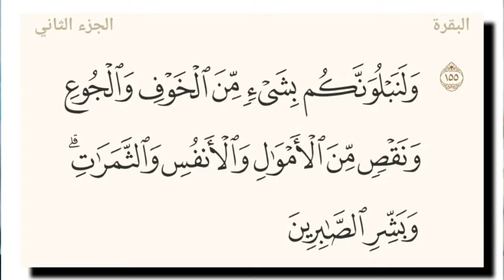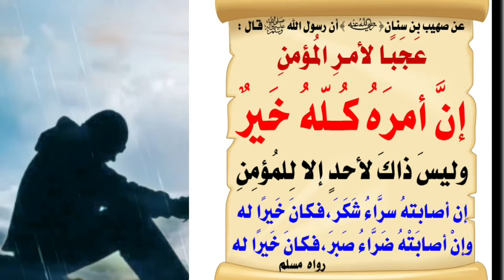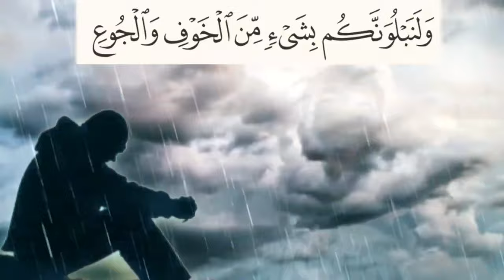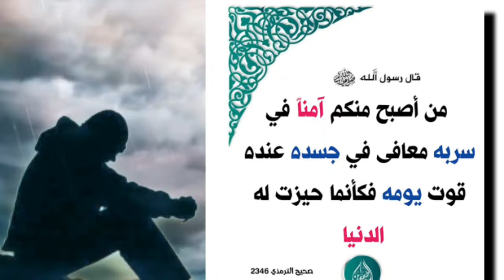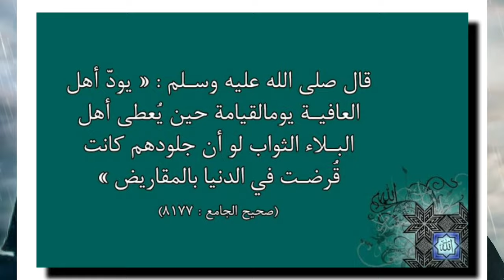تفسير سورة البقرة ١٥٥: ولنبلونكم بشيء من الخوف والجوع ونقص من الأموال والأنفس والثمرات وبشر الصابرين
التفسير الميسر : ولنختبرنكم بشيء يسير من الخوف، ومن الجوع، وبنقص من الأموال بتعسر الحصول عليها، أو ذهابها، ومن الأنفس: بالموت أو الشهادة في سبيل الله، وبنقص من ثمرات النخيل والأعناب والحبوب، بقلَّة ناتجها أو فسادها. وبشِّر -أيها النبي- الصابرين على هذا وأمثاله بما يفرحهم ويَسُرُّهم من حسن العاقبة في الدنيا والآخرة.

السعدى : وَلَنَبْلُوَنَّكُم بِشَيْءٍ مِّنَ الْخَوْفِ وَالْجُوعِ وَنَقْصٍ مِّنَ الْأَمْوَالِ وَالْأَنفُسِ وَالثَّمَرَاتِ ۗ وَبَشِّرِ الصَّابِرِينَ
أخبر تعالى أنه لا بد أن يبتلي عباده بالمحن, ليتبين الصادق من الكاذب, والجازع من الصابر, وهذه سنته تعالى في عباده؛ لأن السراء لو استمرت لأهل الإيمان, ولم يحصل معها محنة, لحصل الاختلاط الذي هو فساد, وحكمة الله تقتضي تمييز أهل الخير من أهل الشر. هذه فائدة المحن, لا إزالة ما مع المؤمنين من الإيمان, ولا ردهم عن دينهم, فما كان الله ليضيع إيمان المؤمنين، فأخبر في هذه الآية أنه سيبتلي عباده { بِشَيْءٍ مِنَ الْخَوْفِ } من الأعداء { وَالْجُوعِ } أي: بشيء يسير منهما؛ لأنه لو ابتلاهم بالخوف كله, أو الجوع, لهلكوا, والمحن تمحص لا تهلك. { وَنَقْصٍ مِنَ الْأَمْوَالِ } وهذا يشمل جميع النقص المعتري للأموال من جوائح سماوية, وغرق, وضياع, وأخذ الظلمة للأموال من الملوك الظلمة, وقطاع الطريق وغير ذلك. { وَالْأَنْفُسِ } أي: ذهاب الأحباب من الأولاد, والأقارب, والأصحاب, ومن أنواع الأمراض في بدن العبد, أو بدن من يحبه، { وَالثَّمَرَاتِ } أي: الحبوب, وثمار النخيل, والأشجار كلها, والخضر ببرد, أو برد, أو حرق, أو آفة سماوية, من جراد ونحوه. فهذه الأمور, لا بد أن تقع, لأن العليم الخبير, أخبر بها, فوقعت كما أخبر، فإذا وقعت انقسم الناس قسمين: جازعين وصابرين، فالجازع, حصلت له المصيبتان, فوات المحبوب, وهو وجود هذه المصيبة، وفوات ما هو أعظم منها, وهو الأجر بامتثال أمر الله بالصبر، ففاز بالخسارة والحرمان, ونقص ما معه من الإيمان، وفاته الصبر والرضا والشكران, وحصل [له] السخط الدال على شدة النقصان. وأما من وفقه الله للصبر عند وجود هذه المصائب, فحبس نفسه عن التسخط, قولا وفعلا, واحتسب أجرها عند الله, وعلم أن ما يدركه من الأجر بصبره أعظم من المصيبة التي حصلت له, بل المصيبة تكون نعمة في حقه, لأنها صارت طريقا لحصول ما هو خير له وأنفع منها, فقد امتثل أمر الله, وفاز بالثواب، فلهذا قال تعالى: { وَبَشِّرِ الصَّابِرِينَ } أي: بشرهم بأنهم يوفون أجرهم بغير حساب.